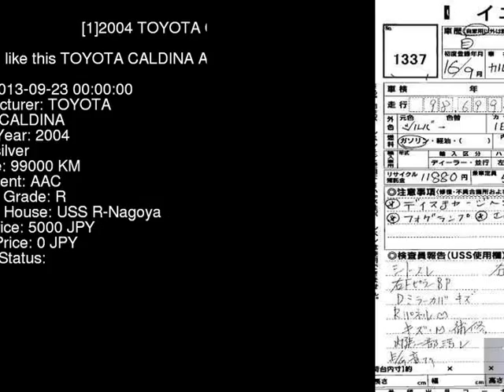2004 TOYOTA CALDINA AZT241W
the Authority on JDMs since 2007!  . Details on this car from auction in Japan